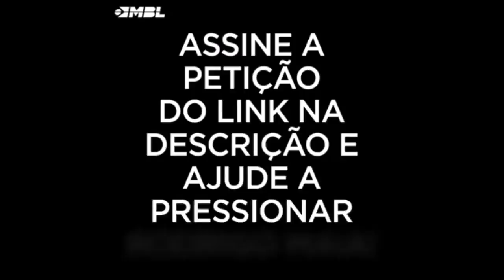EU APOIO apoie você também !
Compartilhe no seu FACEBOOK, isto ajuda DEMAIS !!!